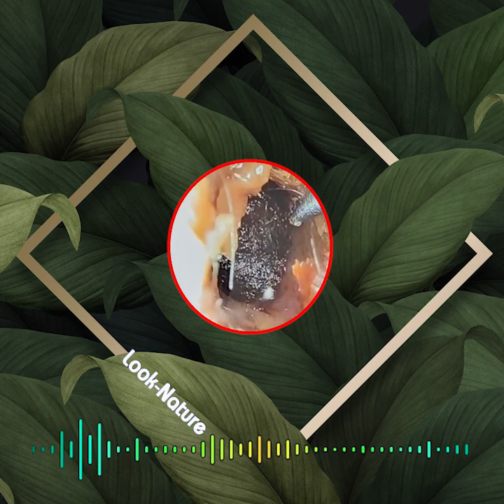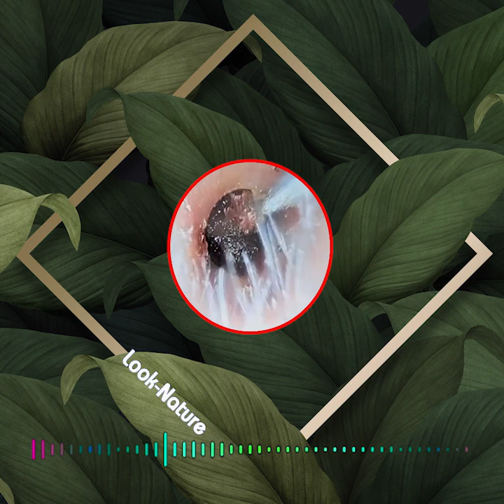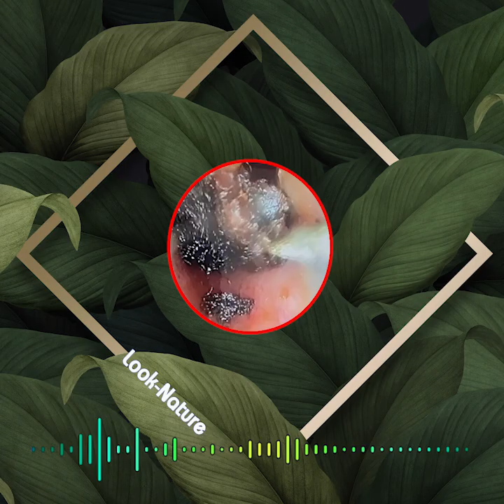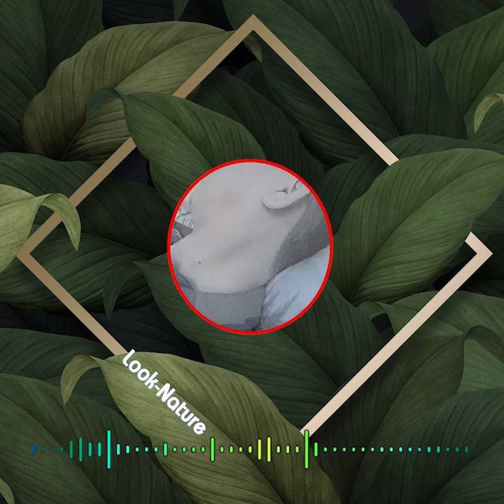ear wax removal satisfying